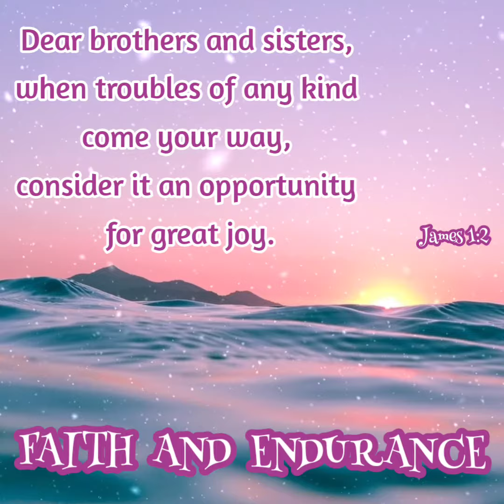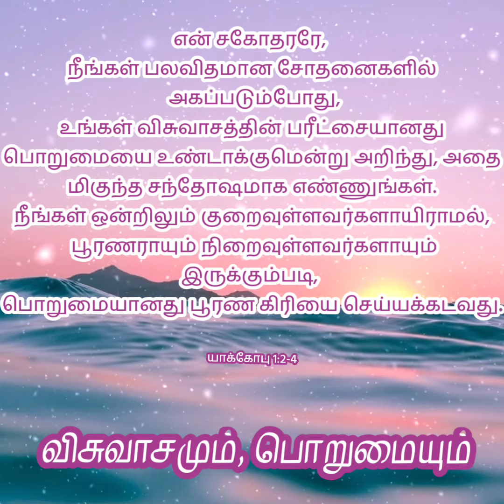James 1:2-4 || Faith and endurance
Bible verses in English and Tamil